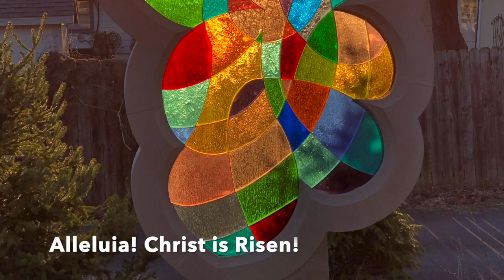Easter Sunday 2020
This video is about Easter Sunday 2020